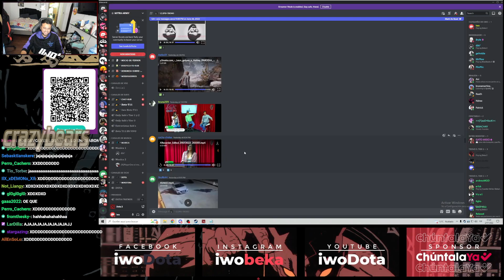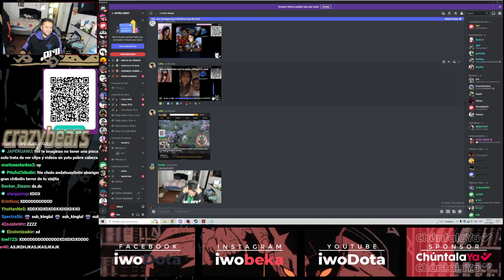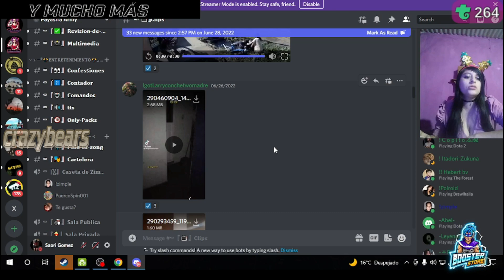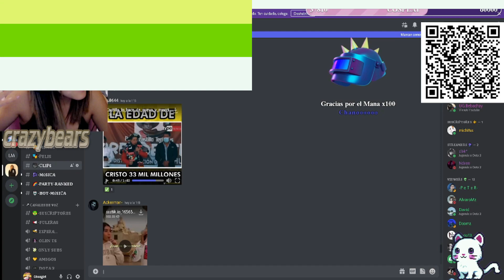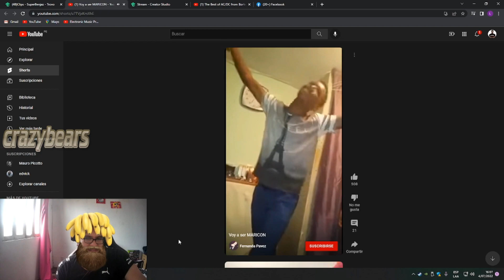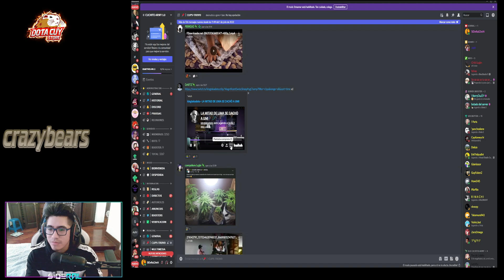CLIPS DOTA 2 | 🤣MOMENTOS GRACIOSOS🤣 | TROVO #76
Créditos:
Trovo